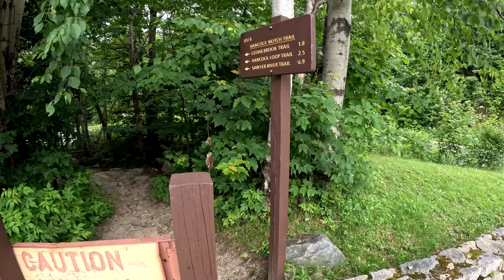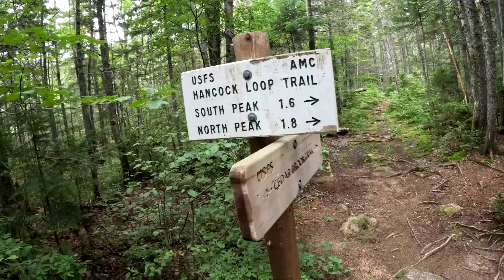Mount Hancock, NH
Hike to the South Peak of Mt. Hancock